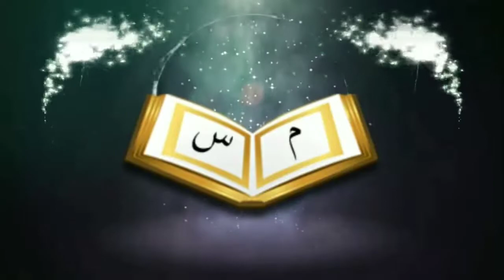নামাজ পড়ার সময় কোরআন দেখে পড়া যাবে কিᴴᴰ┇by শায়খ মাহবুবুর রহমান আশরাফ আলী মাদানী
নামাজ পড়ার সময় কোরআন দেখে পড়া যাবে কিᴴᴰ┇

What can be seen in the Quran while praying

👋 yeamul islam 👋